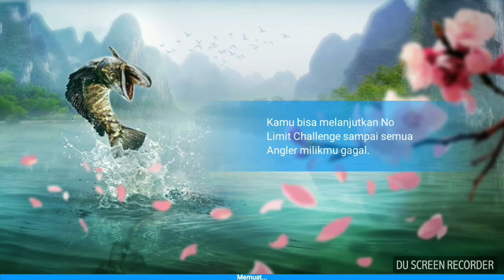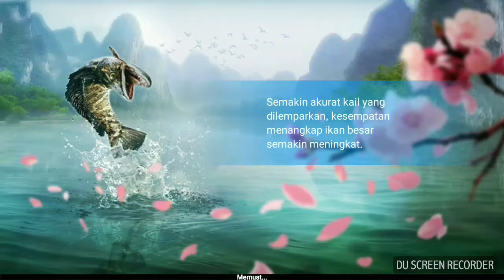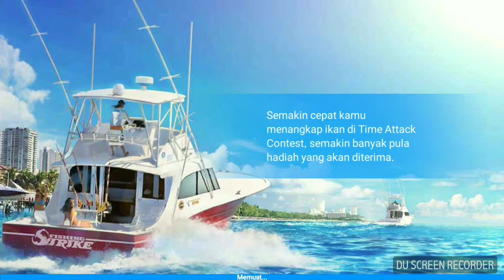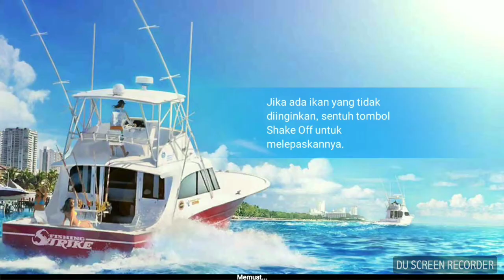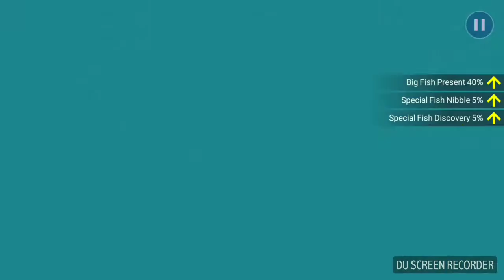Fishing Strike!! Nyari Ikan Legends Grade SSS (Part 1)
Hallo semua...

Di video kali ini saya coba nyari ikan Legends Grade SSS...